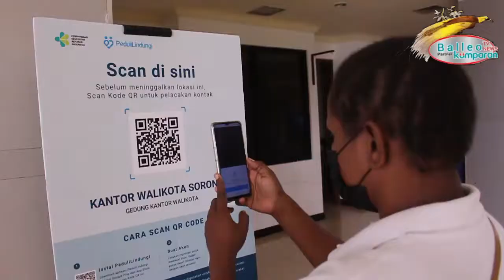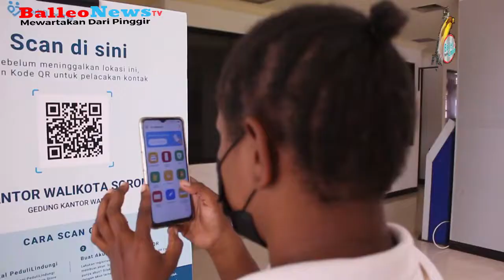Kasus Covid-19 Meningkat Siknifikan, Di Kota Sorong 7 Sampel Terkonfirmasi Varian Omicron.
Penyebaran COVID-19 di Papua Barat umumnya kembali mengalami peningkatan yang sangat signifkan. Peningkatan kasus aktif tersebut, diikuti pula dengan varian baru yaitu varian Omicron ke wilayah Papua Barat. Pada Hari Rabu tanggal 16 Februari 2022.

Kepala Dinas Kesehatan Provinsi Papua Barat Otto Parorongan mengatakan, pihaknya sudah mengirim 10 sampel untuk diperiksa ke Laboratorium Balitbangkes Jayapura.  Dari sepuluh sampel yang sudah dikirim untuk diperiksa ke Laboratorium Balitbangkes Jayapura, sebanyak tujuh sampel dinyatakan mengandung varian omicron.